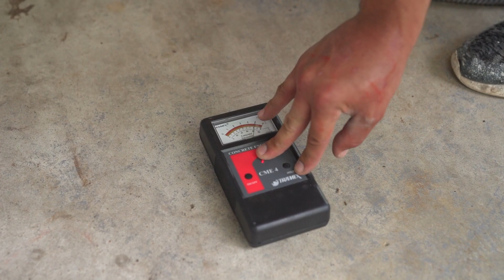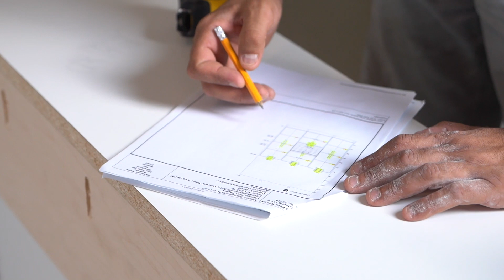Behind the Scenes - Garage Flooring Installation Start to Finish